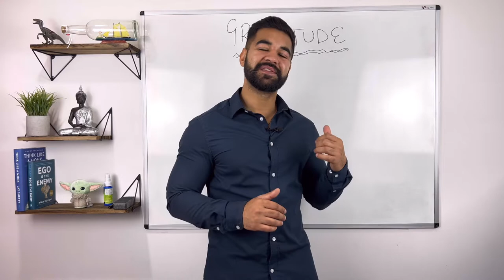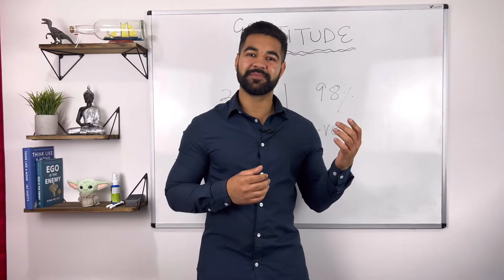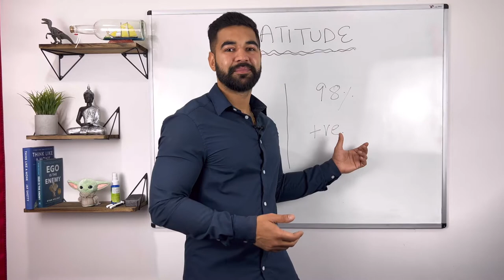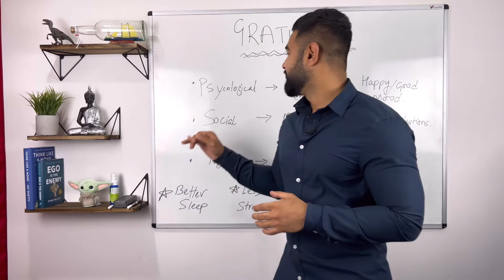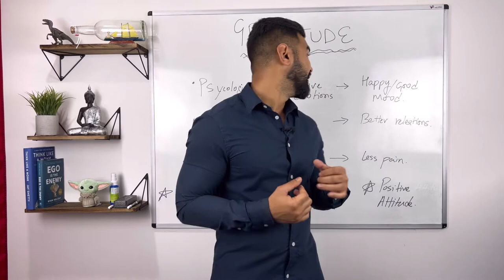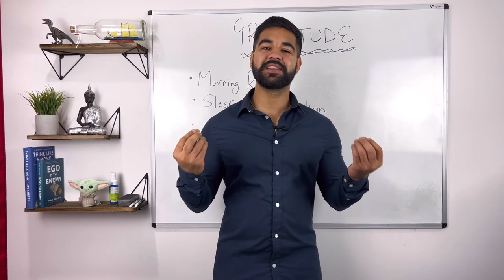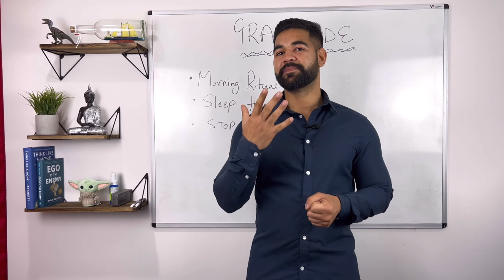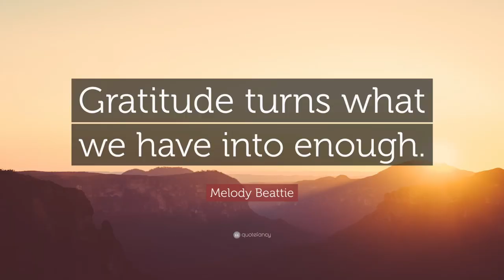Gratitude - How 5 minutes can change your life. ( Punjabi).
Gratitude is a form of prayer that can change the perception to every human being from being anxious to being grateful. You will learn how it can be beneficial to your overall health and how to practice it.